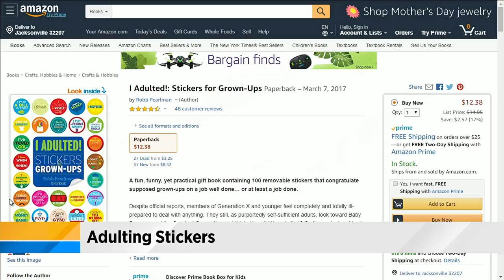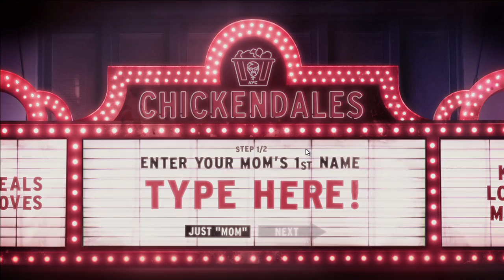The Cut with Eden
Eden Kendall is back with some viral stories making The Cut with Eden.